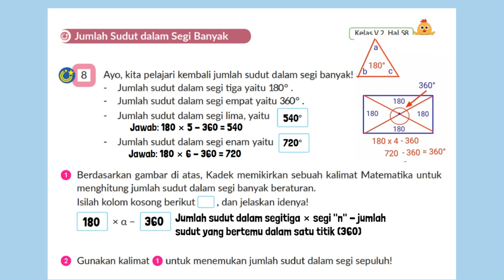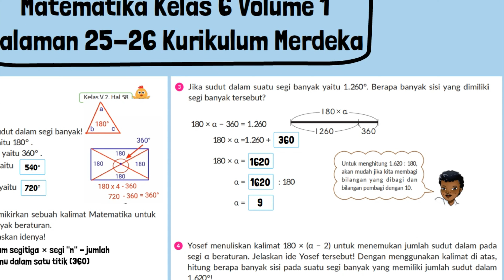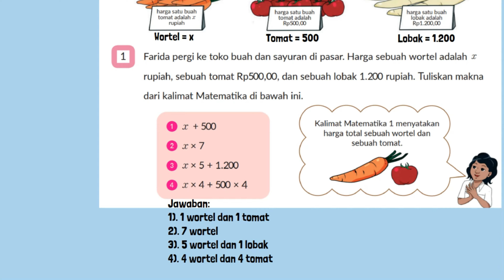Kunci Jawaban Matematika Kelas 6 Halaman 25 26 Volume 1 Kurikulum Merdeka Jumlah Sudut Segi Banyak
Kunci Jawaban Matematika Kelas 6 Halaman 25 26 Volume 1 Kurikulum Merdeka Jumlah Sudut dalam Segi Banyak.
8. Ayo, kita pelajari kembali jumlah sudut dalam segi banyak!
- Jumlah sudut dalam segi tiga yaitu 180° .
- Jumlah sudut dalam segi empat yaitu 360° .
- Jumlah sudut dalam segi lima, yaitu
- Jumlah sudut dalam segi enam yaitu
1). Berdasarkan gambar di atas, Kadek memikirkan sebuah kalimat Matematika untuk menghitung jumlah sudut dalam segi banyak beraturan. Isilah kolom kosong berikut , dan jelaskan idenya!
Membaca Kalimat Matematika
Farida pergi ke toko buah dan sayuran di pasar. Harga sebuah wortel adalah x rupiah, sebuah tomat Rp500,00, dan sebuah lobak 1.200 rupiah. Tuliskan makna dari kalimat Matematika di bawah ini.